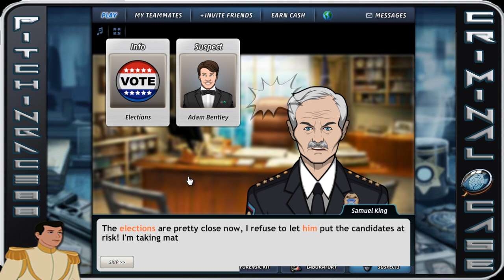Criminal Case - Case #50 - Snakes on the Stage - Additional Investigation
Criminal Case is currently top 3 Facebook Apps and games as of Summer 2013. I will be going through the cases. I will be skipping the repeat but showing all of the storyline missions. Enjoy as we head into Maple Heights and learn more about how the snake ate Roland Vane and this dastardly plan...